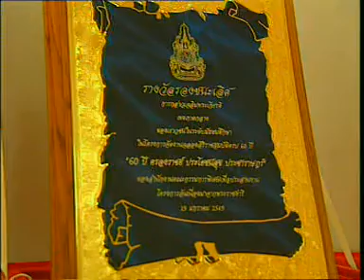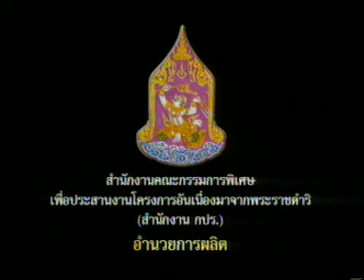ตอนที่ 45 นิทรรศการสัญจรสนองงานพระราชดำริ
สารคดีเทิดพระเกียรติพระบาทสมเด็จพระเจ้าอยู่หัว ชุด ร้อยไทยด้วยดวงใจ ตอนที่ 45 นิทรรศการสัญจรสนองงานพระราชดำริ (ความยาวตอนละ 3 นาที) ผลิตเมื่อ พุทธศักราช 2548